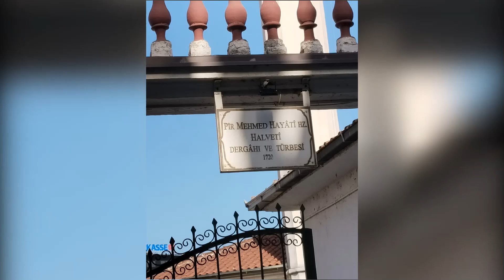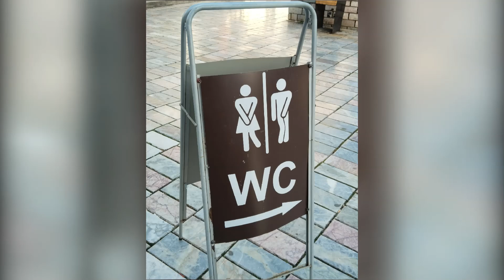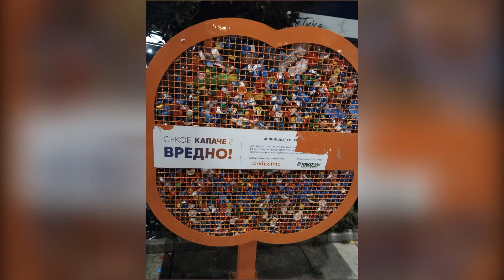Ohrid Makedonya Macedonia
Ohrid Makedonya Mcedonia